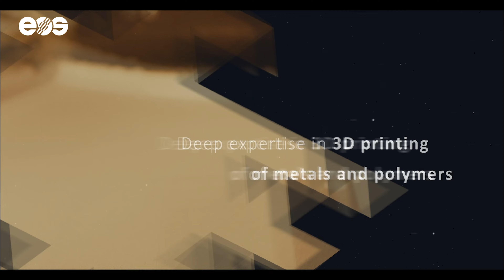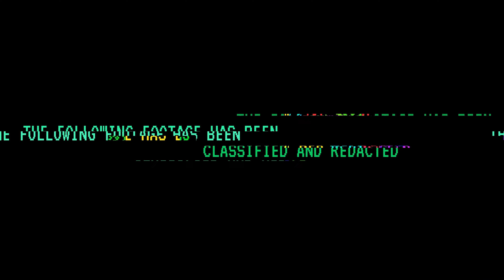ROAD TRIPPIN' WITH STEVE Season 1 Episode 6: Start your Engines!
Start your engines! MT Analyst Stephen LaMarca visits Joe Gibbs racing to check out the machines that make the parts and pieces that make a full fleet of race cars go. From 5-axis machines to diamond polishes to car wraps, see how this full race car production facility makes more than 2,000 parts and puts them together to make winning cars.